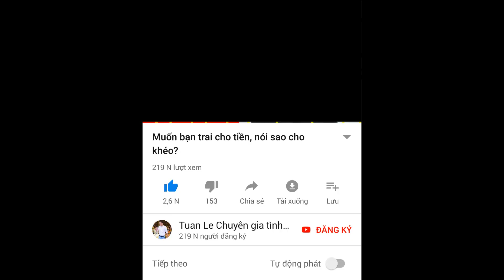🔴Anh chê em đủ kiểu